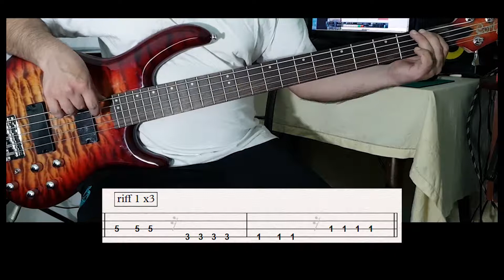Smells like teen Tutorial de Bajo by profe Roberto